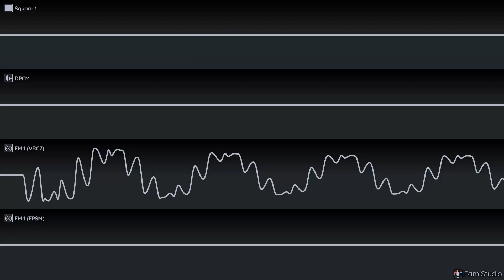The Charmless Whip/Super Dimension Hotel Soundfont Test (24 Subscribers Special!)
Artist: Surasshu
Composer: Ruby Wonderkid, FlyingGoose64, UglyBurger0, George Martin, Liam McCartney
Mashups: The Beatles, Queen, Chonny Jash, CanOfSoup, Captain Jash, Todd Daffy, Tally Hall, Miracle Musical, That Handsome Devil, Will Wood, Gothic Horror, TXT, Enhypen, Seventeen, Newjean, The Legend of Edu, The Charles, Clone1, Dante Red, Breakout Family, Cosmo Sheldrake, The Super Dimension Tour, The Meme Mashups, FlyingGoose64, SiivaGunner, Blur